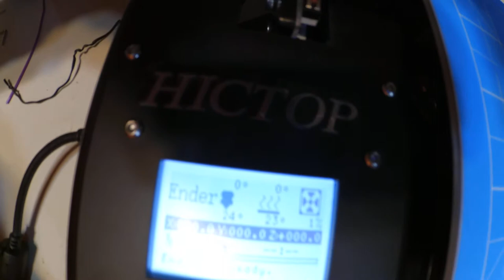Today's 3D Print Ender 2 Unboxing & Assembly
Got the Ender 2 figuring it would be a nice super compact parts producing machine. I got way more than I expected. CR-10 Quality hardware (made by the same people with the same components)  in a micro form factor and the prints (upcoming video) will literally blow your metaphorical mind :-) they are that good.

Want an Ender 2? less than $170

Gearbest CR-10 S3 Links (Much Cheaper long ship)

Hicctop Printer CR-10 S3 (US Prime $530)

Anet E10?
Coupo: ANET10 $279
$279 EU US and UK

I DO NOT have this printer. people who do have it seem to like it I assume tinkerers are going to love this.

Filaments I like

Ziro Aubergine
Ziro Flourescent Orange

$13.99 a Kilo Super Cheap PLA

Esun PLA Pro (My favorite Filament Amz Prime)
All Colors

3D Solutech Ultra PLA Filaments.
This is the really cool Silky Stuff